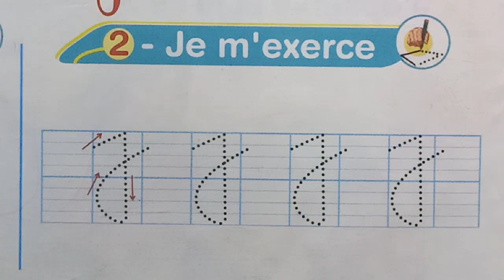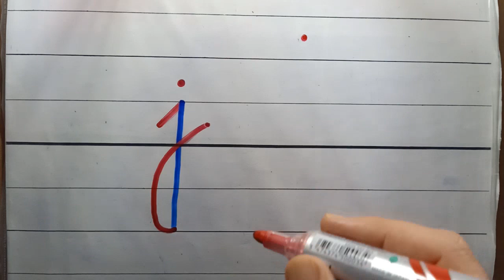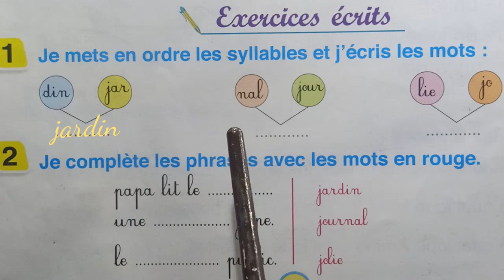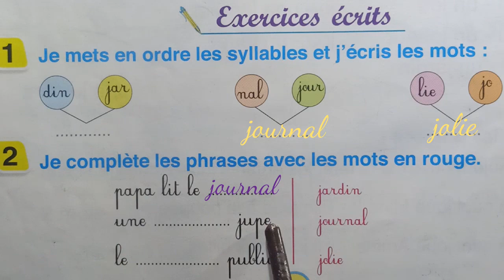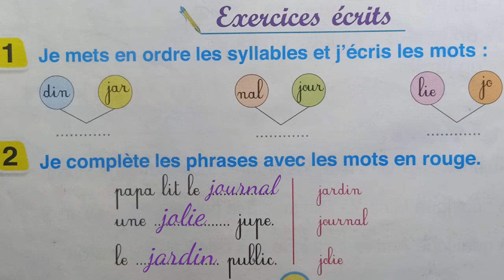Ecriture/copie/exercices écrits UD6 pour communiquer en français 2AEP (l'enseignement à distance)